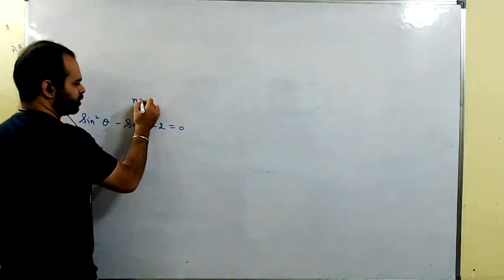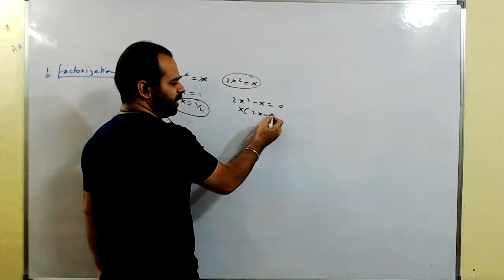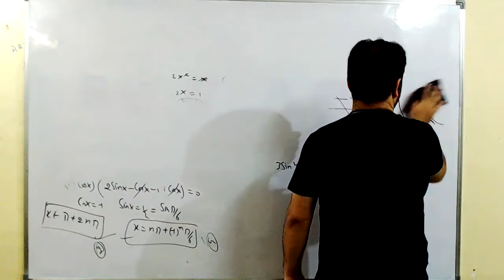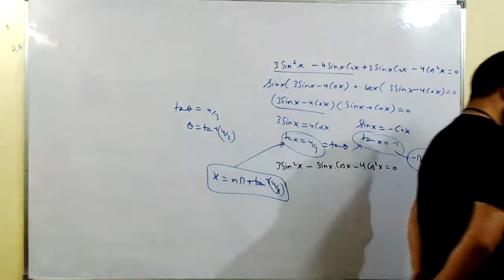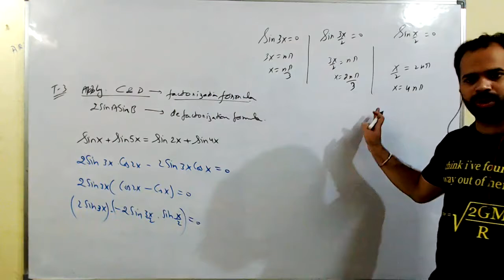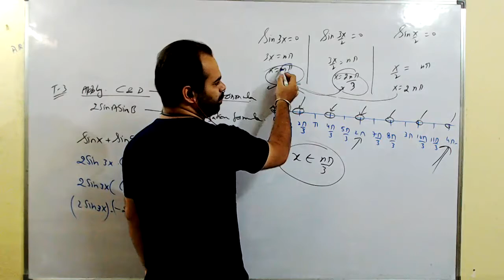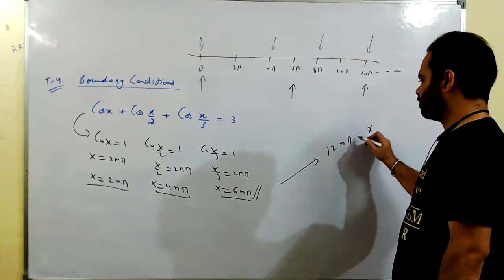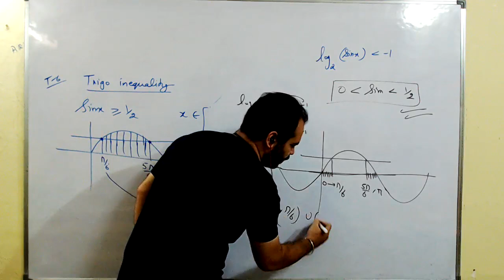Lec 14th Oct | Trigonometry & Trigo Equation | Competition Batch | Munish Sir